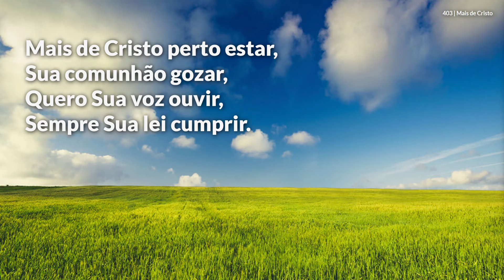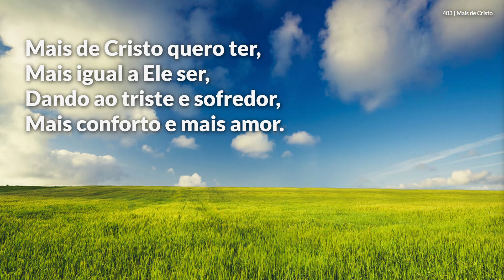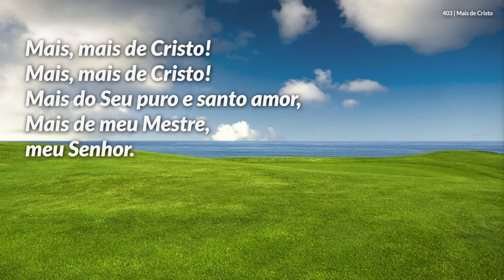Hinário Adventista • Hino 403 - Mais de Cristo